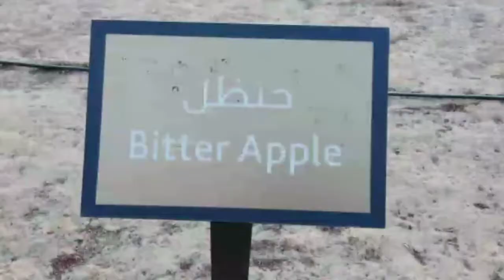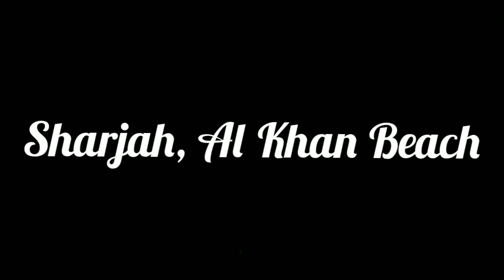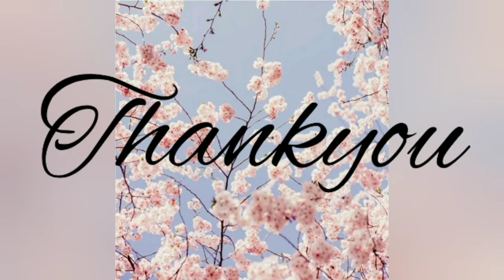4 Day Trip|Vlog 2|Outing Dubai|Global Village|Quranic Park|Fujairah,Ras Al Khaima|Al Khan Beach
Al Khan Beach
GLOBAL VILLAGE TRIP
QURANIC PARK

Al Khan Beach
Al Khan - Sharjah

Global Village القرية العالمية
Sheikh Mohamed Bin Zayed Road and Emirates Road - Exit 37 - E311 - Dubai

Quranic Park
D54, Al Warqa Rd - Dubai